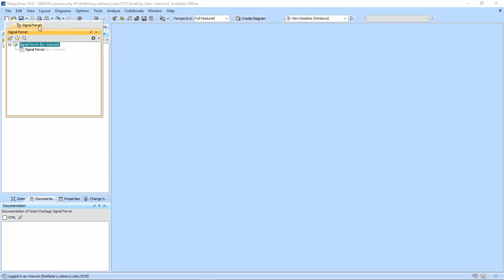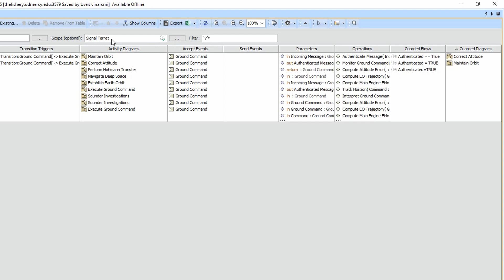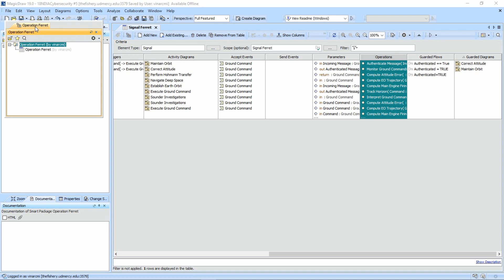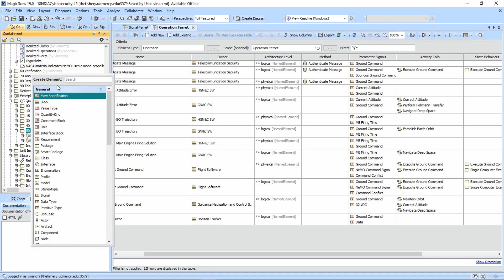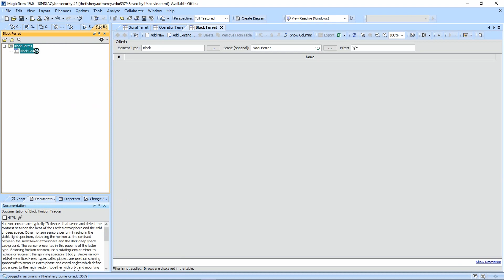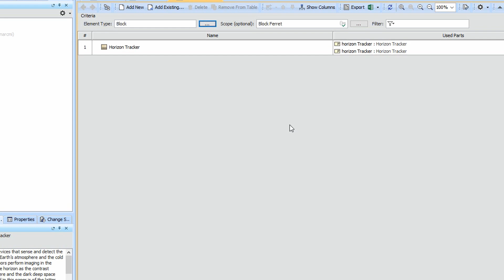MagicDraw User Interface: Ferret Tables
A novel way to find usage and other relevant information about a set of model elements.